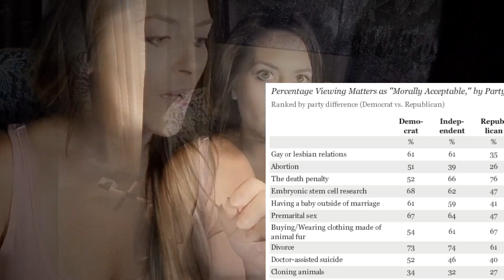Caught having S*x at Holocaust museum field trip Israeli Parents causing International incident